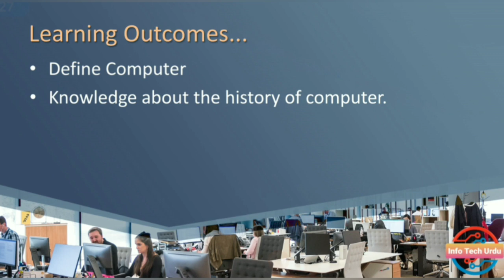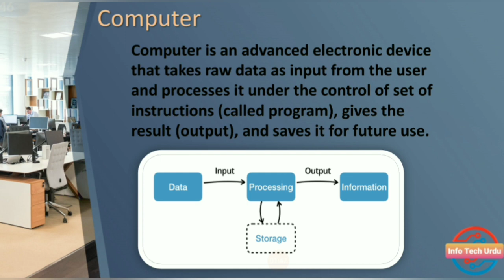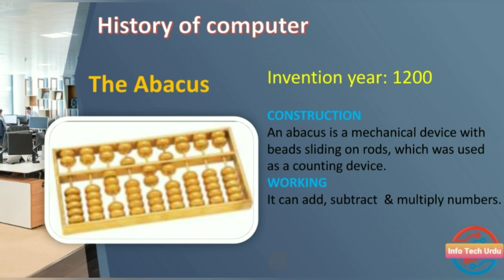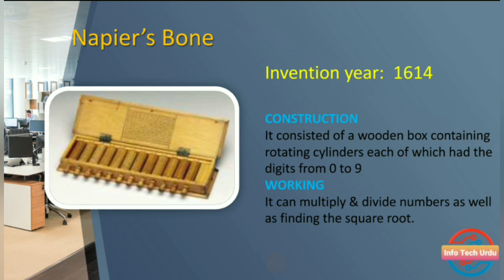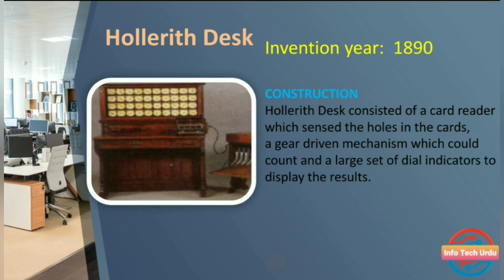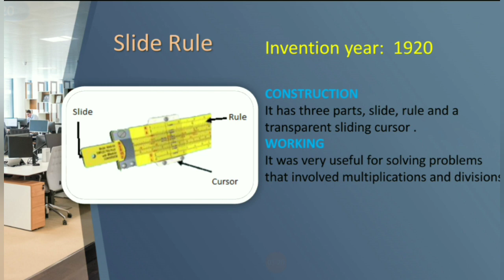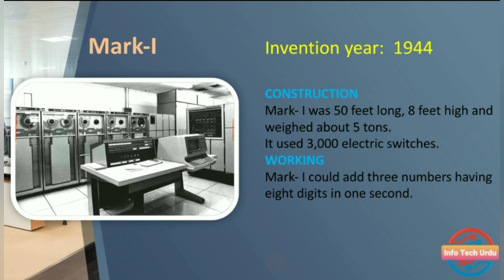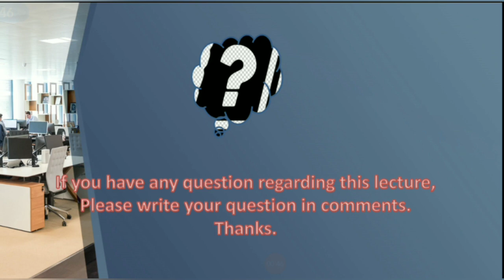Introduction to Computer | ICT Lecture 02 | DIT Semester 1 | DIT Course in Urdu By Info Tech Urdu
In this lecture, you will be able to define computer and gain knowledge about the history of computer.

computer, device for processing, storing, and displaying information.
Computer once meant a person who did computations, but now the term almost universally refers to automated electronic machinery. The first section of this article focuses on modern digital electronic computers and their design, constituent parts, and applications. The second section covers the history of computing. For details on computer architecture, software, and theory, see computer science.

Computing basics

The first computers were used primarily for numerical calculations. However, as any information can be numerically encoded, people soon realized that computers are capable of general-purpose information processing. Their capacity to handle large amounts of data has extended the range and accuracy of weather forecasting. Their speed has allowed them to make decisions about routing telephone connections through a network and to control mechanical systems such as automobiles, nuclear reactors, and robotic surgical tools. They are also cheap enough to be embedded in everyday appliances and to make clothes dryers and rice cookers "smart." Computers have allowed us to pose and answer questions that could not be pursued before. These questions might be about DNA sequences in genes, patterns of activity in a consumer market, or all the uses of a word in texts that have been stored in a database. Increasingly, computers can also learn and adapt as they operate.

Introduction to ICT | ICT Lecture 01 |DIT Semester 1 | DIT Course in Urdu By Info Tech urdu